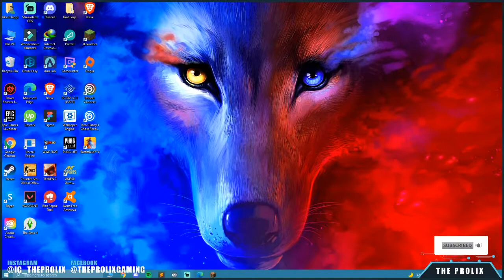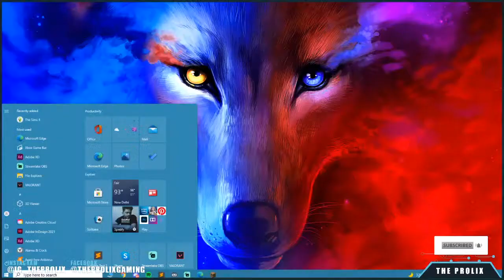Let's Play Minecraft Later Valorant With Friends | BattlePass Giveaway #500 Subs!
►GAME : Days Minecraft and Valorant
►GAME MODE : FUN STREAM

Hi! I’m TheProlix. On my channel, you will find [ Gaming ] Videos.

► PC Specs ◄

CPU : Ryzen 5 3400G
GPU : Planning To Purchase.
MOBO : MSI B450
RAM : 16 Gigs 3000MHZ
Disk : 240 GB M.2 + 1TB HDD
PSU : 450Watt
Monitor : LG Moniter